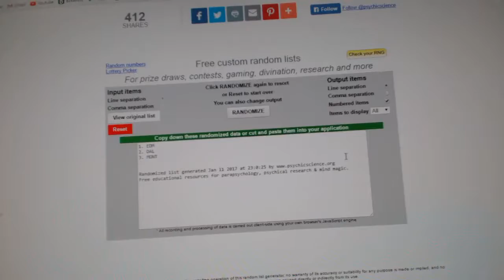Multi Randoms - C&C 6838